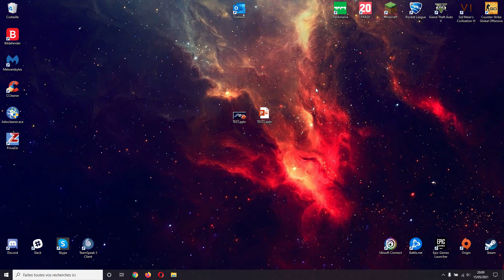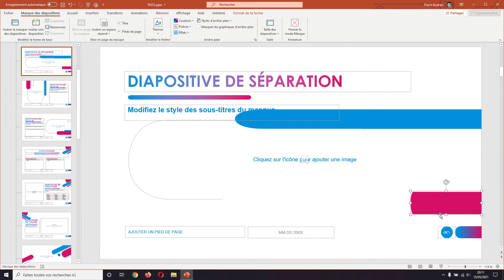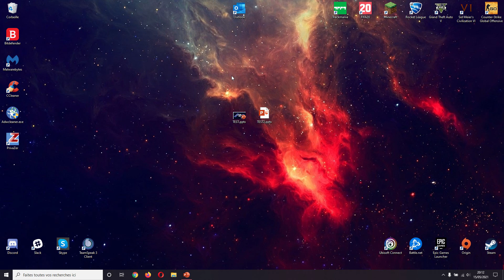[Tuto] Impossible de modifier une slide Powerpoint ? Comment faire ?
Bonjour à tous et à toutes, aujourd’hui on se retrouve pour une vidéo sur le logiciel de Microsoft Office : PowerPoint. Dans ce tutoriel, je vais vous montrer comment modifier les parties non modifiables sur Powerpoint. En effet il est possible que dans un thème ou lors de l’envoi d’une présentation, vous ne pouvez pas modifier des images, du texte ou bien des éléments graphiques. Dans cette vidéo je vais donc vous montrer comment faire pour enlever cette protection et donc pouvoir commencer à modifier vos diaporamas.